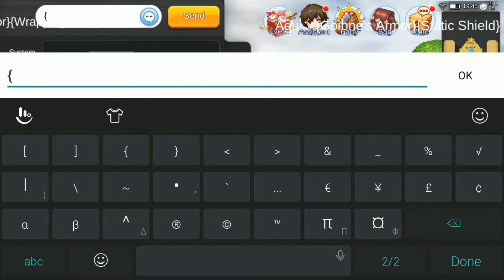Valhalla Ruins Lvl 60 [ May 27, 2019 ] SEA Server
Is an open world mobile MMORPG based on the ever famous Ragnarok Online from 2003,
and inherits the Ragnarok legacy that drew the attention of millions of fans around
the world. Ragnarok M: Eternal Love brings Rune Midgard to life, reinterpreting the
art style that has been beloved by players for over 15 years. Classic gameplay features
return with a modern touch!.